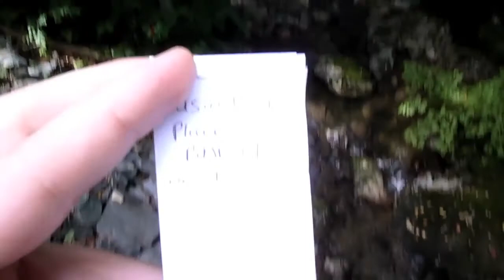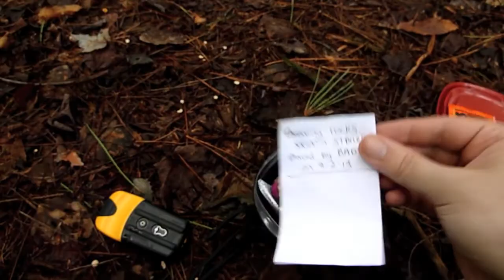Geocaching Going After 7 FTF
9/3/13 went geocaching trying to be first to find on 7 caches.